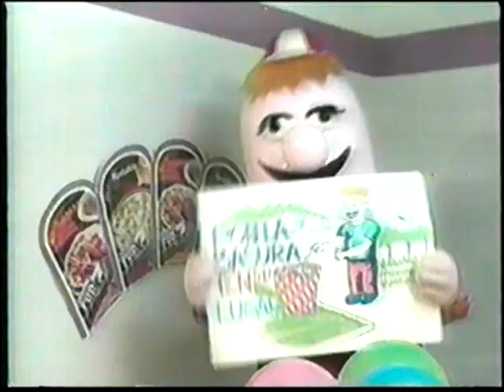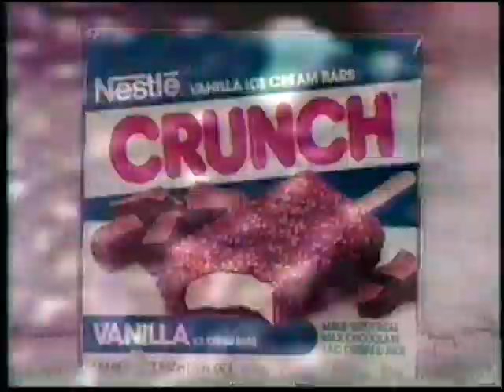Los Vip´s y Globito - Día del Niño 1990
Los Vip´s y Globito